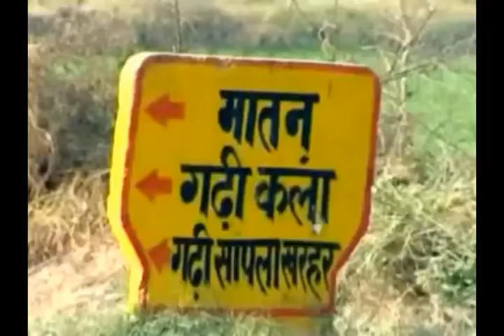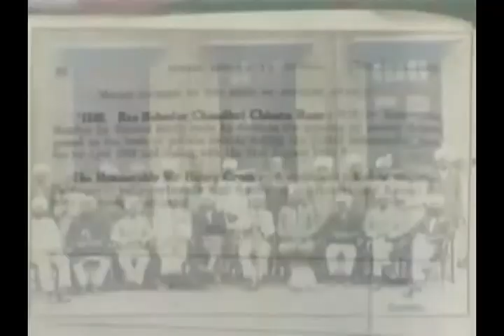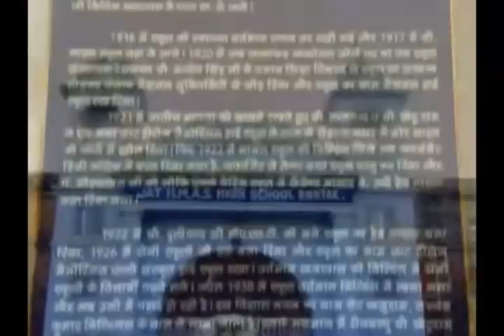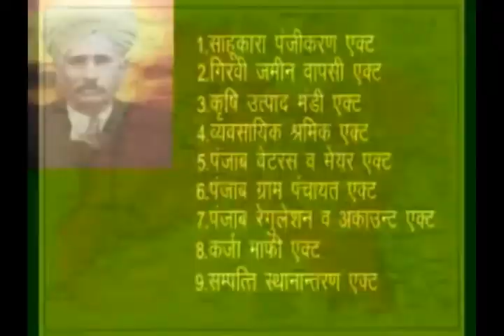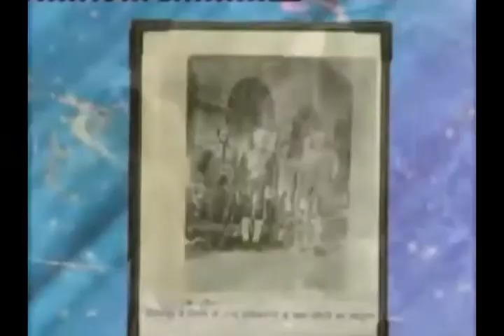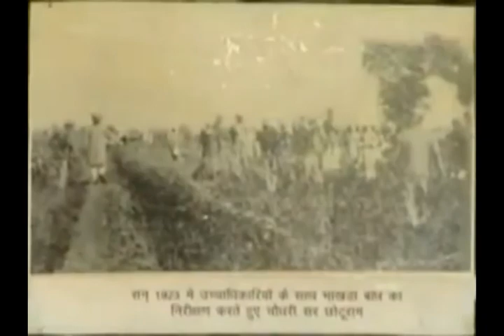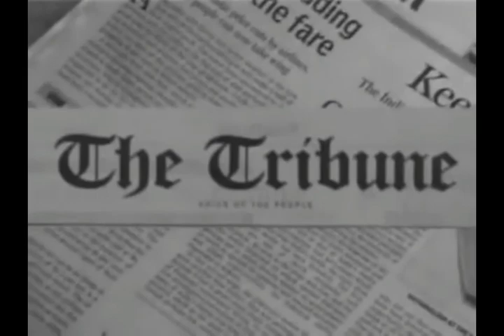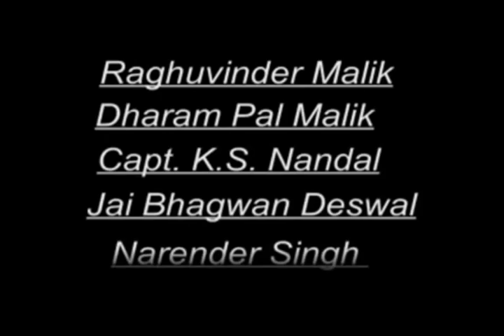Sir Chotu Ram's Complete Biography in Hindi | चौ. सर छोटुराम ओहल्याण की सम्पूर्ण जीवनी हिंदी में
Sir Chhoturam was a messiah of backward,exploited community. His work and life was dedicated to the upliftment of entire farming and working community. He was a true unionist who believed in union of all religion and creed. He is equally loved and respected among Punjabi,Hindu,Sikh and Muslim community.

This documentary is copyright of this channel.